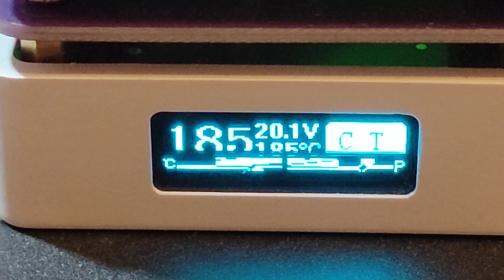Собрал мини распаечную станцию на основе MHP30!15 октября 2024 г.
MHP30 — это мини-нагревательная пластина, предназначенная для пайки и других задач, связанных с нагревом. Она обычно используется в электронных и электротехнических работах для аккуратного и целенаправленного нагрева компонентов. Вот несколько ключевых характеристик и особенностей, которые могут быть полезны:
Характеристики:

Компактный размер: Удобно для работы в ограниченных пространствах.
Регулируемая температура: Позволяет точно контролировать температуру в зависимости от требований задачи.
Быстрый нагрев: Эффективно разогревается за короткое время, что экономит время при работе.

Удобство использования: Обычно имеет простое управление и может быть использована как новичками, так и опытными пользователями.

Применение:

Пайка электронных компонентов.

Нагревание термопределов при ремонте.

Применение в DIY-проектах и хобби.

Советы по использованию:

Обязательно следуйте инструкциям по безопасности и эксплуатации.

Проверяйте температуру перед использованием, чтобы предотвратить перегрев.

Используйте защитные средства при работе с нагревательными элементами.

Если вас интересует что-то конкретное, например, детали о доступных моделях или отзывах, дайте знать!